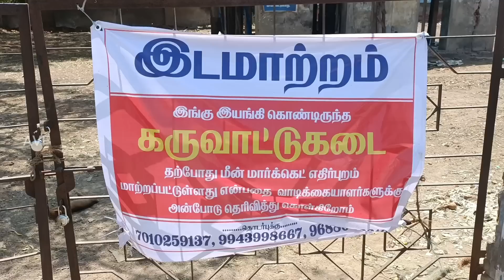மன்னார்குடி சந்தையில் வாங்கிய கருவாடு | கருவாட்டு குழம்பு | Karuvattu Kulambu | Amala Village Food